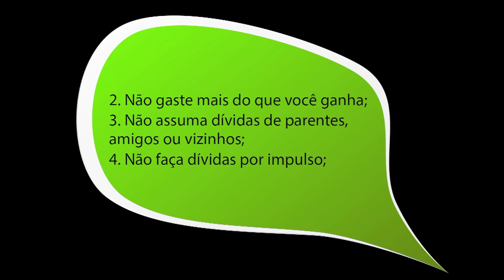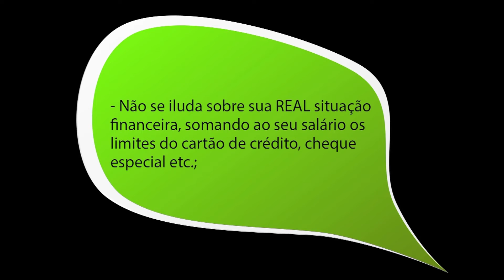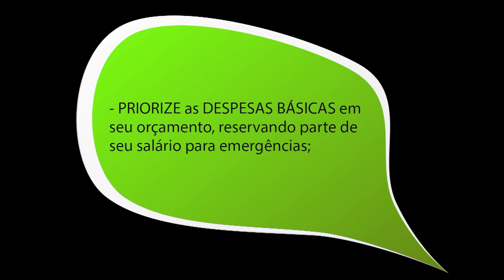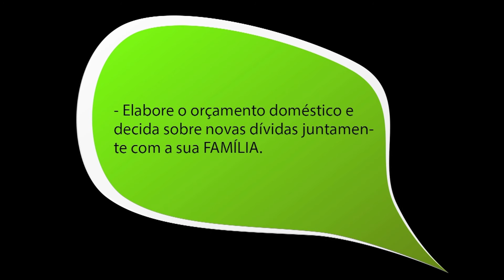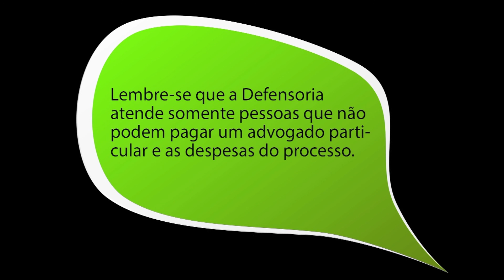Superendividamento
Informações úteis sobre o tema